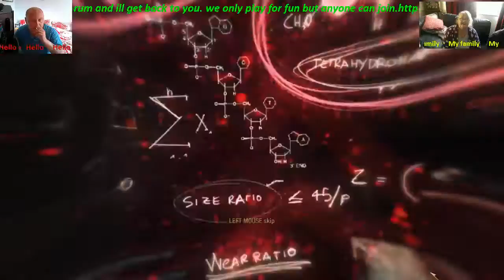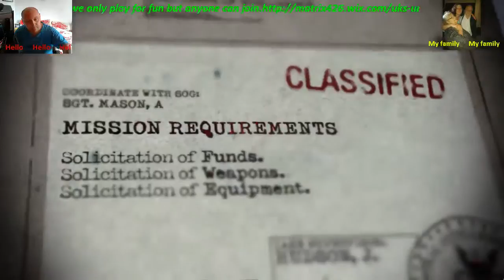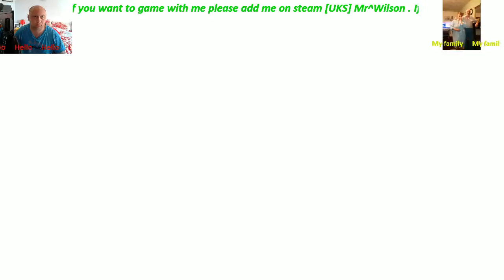Call of Duty Black Ops - 1 / 9